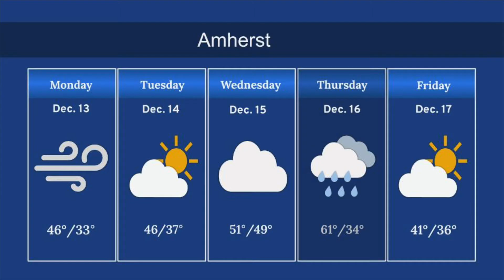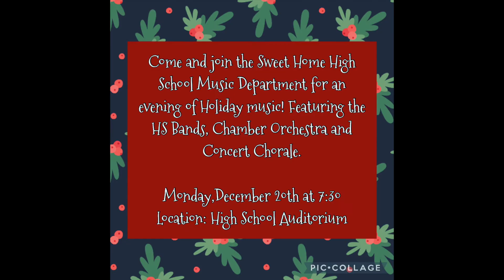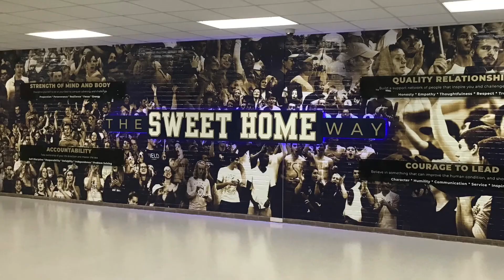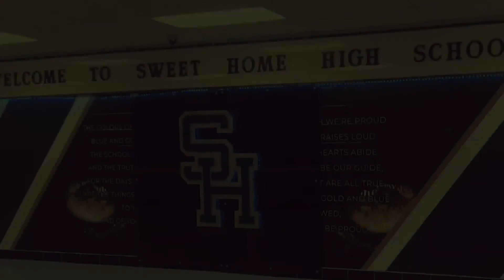12/16 Morning Announcements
Sweet Home High School Morning Announcements

- Intro from Matt Spence
- Lunch
- Weather
- Mask Reminder
- Door Decorating Contest
- Sweet Home High School Music Department Announcement
- Mask Sales
- Anything Goes Logo Design Contest
- ACS Chemistry Club
- Games Club
- Comic Book Club
- Mrs. Piurek’s Photography Class
- Sweet Home Way Video
- Mask Reminder